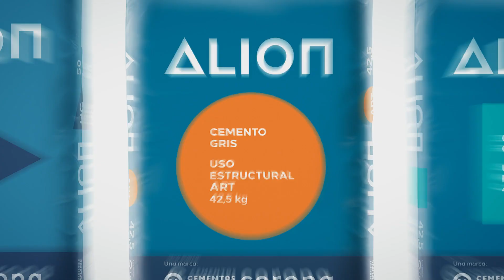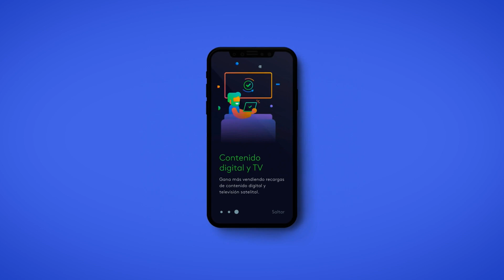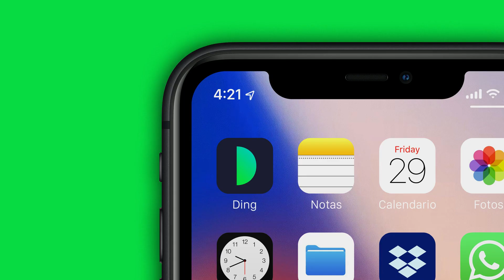Principios básicos para diseñar marcas – Curso online de SmartBrands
La estrategia y el diseño son inseparables. Esta unión determinante de disciplinas puede lograr la construcción de identidades de marca exitosas y armónicas que generan conexiones emocionales con las personas. En este curso aprenderás los principios de diseño de marcas que se aplican día a día en la consultora de branding SmartBrands, de la mano de su fundador y Director General, Juan Carlos Otoya.

Bajo su filosofía de diseño han logrado crear o potenciar la expresión de grandes marcas en Colombia como Wingo, Carulla, Flowers Of Colombia, Inkanta, Airplan, Ding, Alion, Italcol, Parking, Colegio Helvetia, Oleoducto de Colombia, Viajala y Frisby, entre muchas otras.